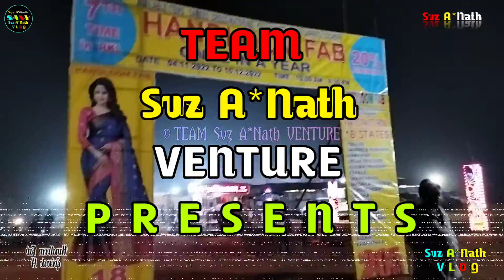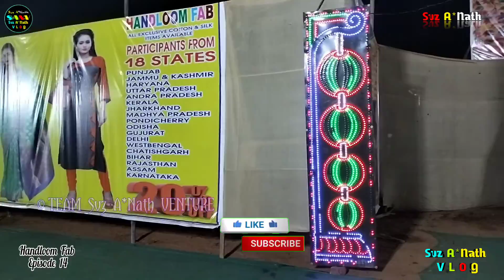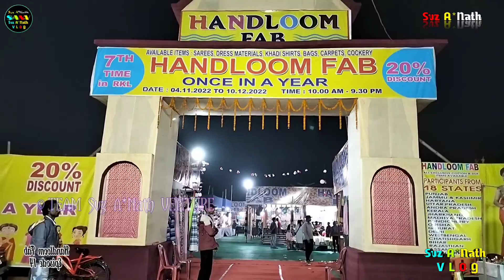Handloom Fab Episode 14 | Handloom Fab Mela Rourkela 2022 | Sector 13 Mela | Rourkela Vlogs | SvzAN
TEAM Svz A*Nath Venture LINK :-

Team Svz A*Nath Venture Presenting You Handloom Fab Episodes Where We Explore Each Stall And Their Products Individually . And This Is The Episode 14 About Handloom Fab Rourkela 2022 .

               Hii Viewers This Video Is About HANDLOOM FAB Exhibition At Rourkela 2022. In This Exhibition 18 States Are Get Participate.

      This HANDLOOM FAB Being Inaugurated At Sector - 13 Field A Side Of Ring Road.

      So You Must Come To This Fair Or Mela Or Festival As Or Which Is Started From 4th November 2022 And End With 10th December 2022. That Means This Exhibition Runs For One Month.

Finally Support Us For Producing And Creating Such Type Of Vlog Video.

7th Handloom Fab Mela
7th Handloom Fab In Rourkela
Rourkela Handloom Fab 2022 Sector 13 Field
Handloom Fab Cotton And Silk Items
Handloom Fab By 18 States

Handloom Fab Episode 14 || Handloom Fab Mela Rourkela 2022  || Sector 13 Mela || Rourkela Vlogs || SvzAN || svzanathvlog || Svz A*Nath || A Step Ahead From Imagination || Team Svz A*Nath Venture ||